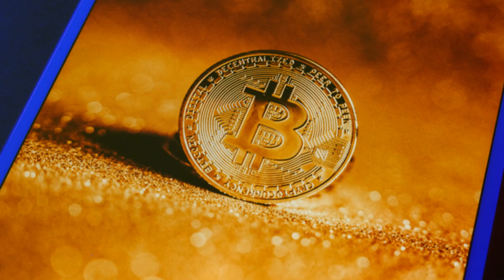Bitcoin Battle: Top 2 Books Compared!